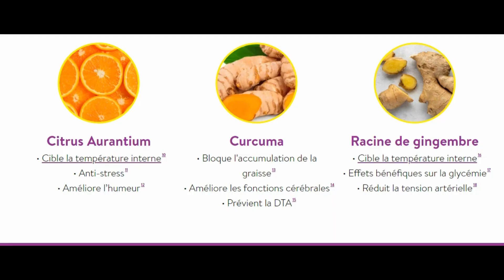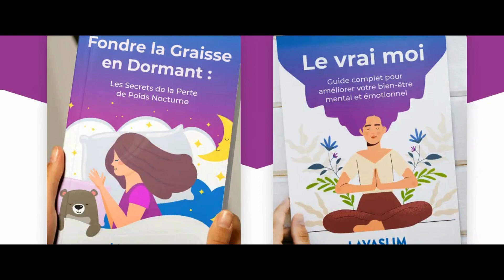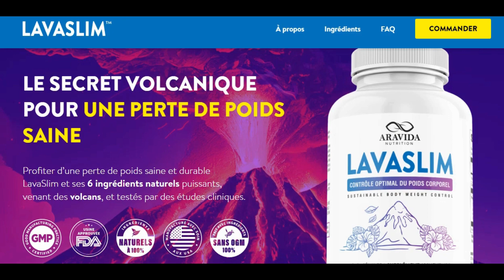Lavaslim Fonctionne Vraiment? Lavaslim Avis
En outre, pour que Lavaslim fonctionne, vous devez prendre le traitement au sérieux. Vous devez le prendre tous les jours, Prenez une capsule de LavaSlim avec un grand verre d’eau tous les jours, sinon vous ne verrez pas de bons résultats et vous serez en fait un peu frustré. Vous pouvez voir les résultats initiaux dans le premier mois, mais la plupart des gens ont de meilleurs résultats après trois mois d’utilisation de ce produit. Aussi important pour vous de savoir, Lavaslim n’a pas d’effets secondaires car il est naturel.

✅ Partagez la Vidéo Lavaslim Fonctionne Vraiment? Lavaslim Avis